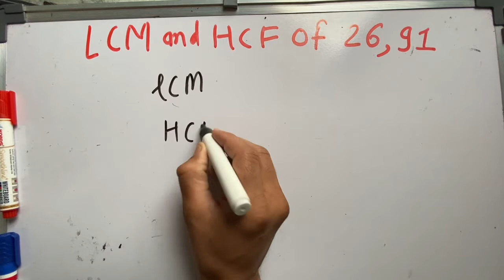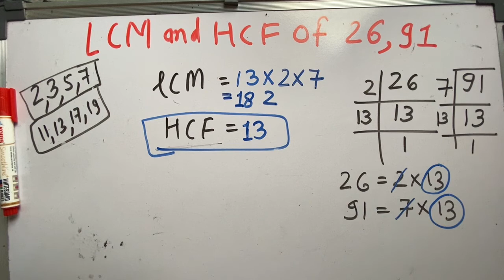Lcm & Hcf Of 26 & 91 | Lcm And HCF (In Hindi) | Basic Mathematics | हिंदी में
Lcm & Hcf Of 26 & 91 | Lcm And HCF (In Hindi) | Basic Mathematics LCM of 510 and 92 In Hindi | Basic Mathematics By KclAcademy | Maths | Questions Solutions | LCM by prime factorization method |